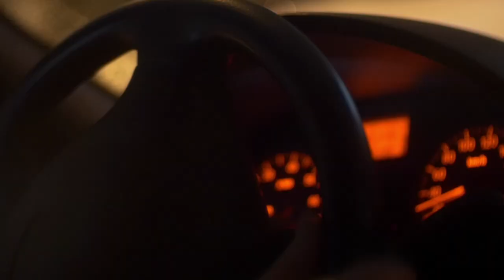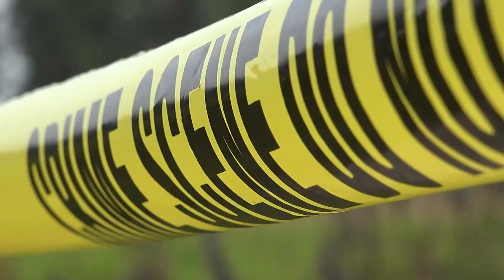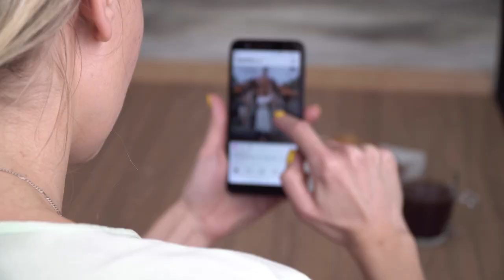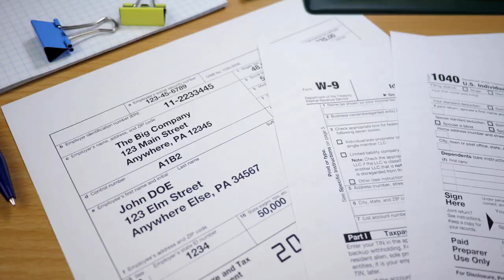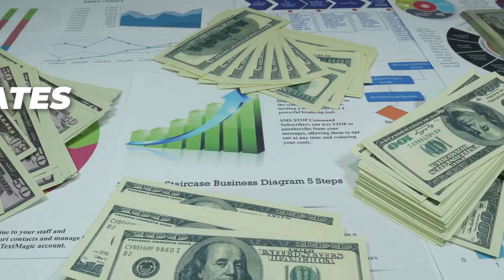PROS AND CONS of Living in Baltimore Maryland [EVERYTHING You NEED To KNOW!]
PROS and CONS of Living in Baltimore Maryland [EVERYTHING You NEED To KNOW!]. Are you planning on moving to Baltimore Maryland? Maybe you're thinking about relocating here for work or you want to make the move for school?

In this video we'll take a look at the PROS and CONS of moving to Baltimore Maryland, so you can make an informed decision!

Links mentioned in video:
1. Lookup crime stats in Baltimore Maryland

😃Thinking of moving to Maryland? 🦀
If this is your first time to this channel, and you want to know everything about eating, sleeping, working, playing, and getting out and enjoying the great state of Maryland, then subscribe ▶ and tap the bell🛎 for notifications so you can be the first to know about the current market in Baltimore Maryland.😁

We get calls and emails everyday from people just like you, looking for help on making their move to Maryland and we absolutely love it.😍 Whether you are moving in 7 days or 70 days, give us a call☎, shoot us a text📝, or send us an email📨 so we can help you make a smooth move to Maryland. 🦀

Adam Taylor, REALTOR®
Cummings & Co. Realtors®
Equal Housing Opportunity
Maryland License #534136, Pennsylvania License
***This video was prepared by Adam Taylor in his personal capacity. The opinions expressed in this article are the author's own and do not reflect the views of the National Association of REALTORS, Maryland REALTORS or Cummings & Co. Realtors® or any of it's affiliates.